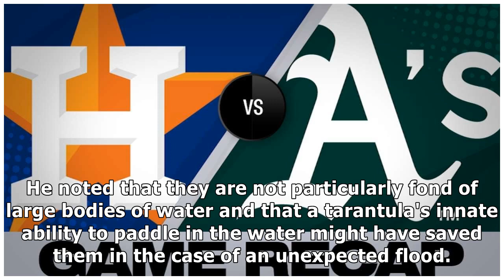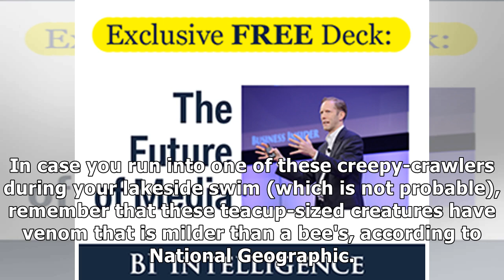A video of a tarantula swimming has re-surfaced and people are losing it